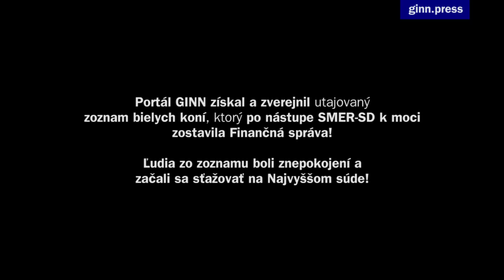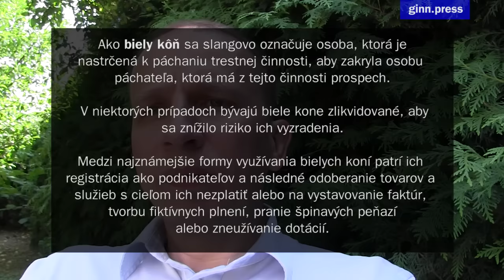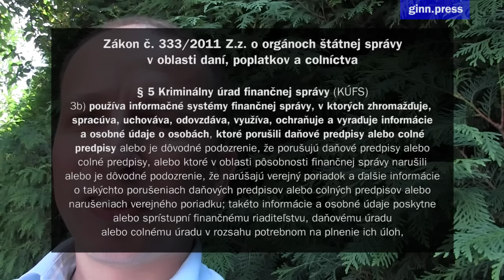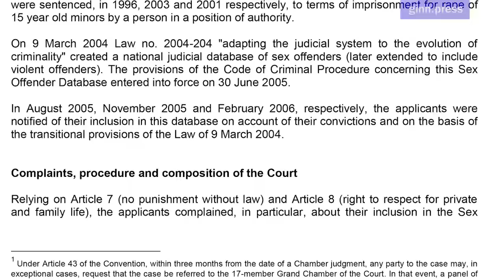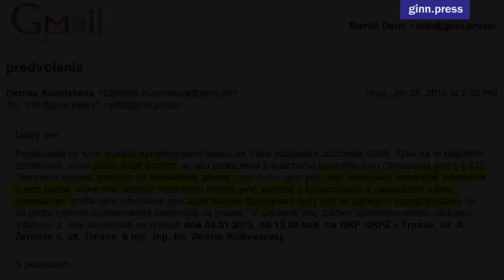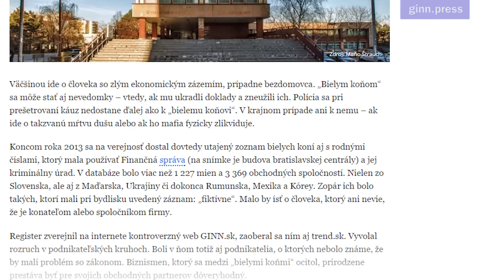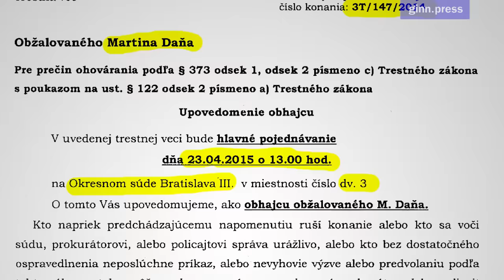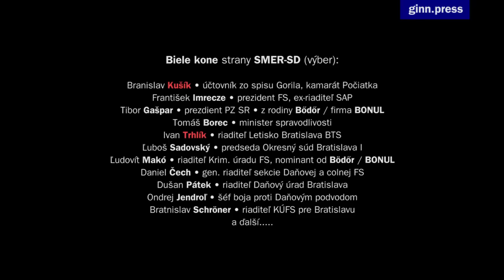Biele kone v igelitkách! Absurdita roka: Zodpovedný je vydavateľ tlače!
Štát môže svojvoľne nazvať kohokoľvek Bielym koňom. Štát môže bez vysvetlenia a opory v Zákone viesť evidenciu s dehonestujúcim názvom, s ktorou pracujú daňoví úradníci. Štátni úradníci - na čele s prezidentom Finančnej správy F. Imreczem - nezabezpečia ani interný charakter takýchto pofidérnych Zoznamov a ocitnú sa na verejnosti. Štát v tomto škandalóznom precedense nevidí problém. Najvyšší súd súhlasí so štátom a ich prístupom, odignoruje judikatúru Štrasburgu a jediné previnenie vidí u tých, čo na to poukázali - teda GINN. Jeden z postihnutých občanov - vzdelaním právnik Ladislav Klein - sa však nevzdáva. Vďaka nemu sa prípad neututláva - prijal ho na ďalšie riešenie Ústavný súd. Detaily v reportáži L. Dale.
Ako biely kôň sa slangovo označuje osoba, ktorá je nastrčená k páchaniu trestnej činnosti, aby zakryla osobu páchateľa, ktorá má z tejto činnosti prospech.   V niektorých prípadoch bývajú biele kone zlikvidované, aby sa znížilo riziko ich vyzradenia. Medzi najznámejšie formy využívania bielych koní patrí ich registrácia ako podnikateľov a následné odoberanie tovarov a služieb s cieľom ich nezplatiť alebo na vystavovanie faktúr, tvorbu fiktívnych plnení, pranie špinavých peňazí alebo zneužívanie dotácií.
Žeby najväčší únik dát v histórii Slovenska?!  V decembri 2013 prenikli na verejnosť citlivé osobné údaje daňových subjektov, vrátane dokumentu o tzv. bielych koňoch. Existuje podozrenie, že s údajmi daňových subjektov sa "obchoduje" a stopy vedú k najvyšším
predstaviteľom Finančnej správy. Údaje získal GINN aj s pomocou odvážnych občanov a pripravuje ich zverejnenie.
Oproti zoznamu Finančnej správy
GINN zostavil vlastný zoznam bielych koní SMERu! Biele kone strany SMER-SD (výber):
Branislav Kušík • účtovník zo spisu Gorila, kamarát Počiatka
František Imrecze • prezident FS, ex-riaditeľ SAP
Tibor Gašpar • prezdient PZ SR • z rodiny Bődőr / firma BONUL
Tomáš Borec • minister spravodlivosti
Ivan Trhlík • riaditeľ Letisko Bratislava BTS
Ľuboš Sadovský • predseda Okresný súd Bratislava I
Ľudovít Makó • riaditeľ Krim. úradu FS, nominant od Bödőr / BONUL
Daniel Čech • gen. riaditeľ sekcie Daňovej a colnej FS
Dušan Pátek • riaditeľ Daňový úrad Bratislava
Ondrej Jendroľ • šéf boja proti Daňovým podvodom
Bratnislav Schröner • riaditeľ KÚFS pre Bratislavu
a ďalší...
Na Slovensku stále vládne ŠTB
Otázka na záver: Môže sa stať aj veľký osol koňom?
O tom, kto teoreticky môže taký register viesť upravuje Zákon č. 333/2011 Z.z. o orgánoch štátnej správy v oblasti daní, poplatkov a colníctva. § 5 Kriminálny úrad finančnej správy (KÚFS):
3b) používa informačné systémy finančnej správy, v ktorých zhromažďuje, spracúva, uchováva, odovzdáva, využíva, ochraňuje a vyraďuje informácie a osobné údaje o osobách, ktoré porušili  daňové predpisy alebo colné predpisy alebo je dôvodné podozrenie, že porušujú daňové predpisy alebo colné predpisy, alebo ktoré v oblasti pôsobnosti finančnej správy narušili alebo je dôvodné podozrenie, že narúšajú verejný poriadok a ďalšie  informácie o takýchto porušeniach daňových predpisov alebo colných predpisov alebo narušeniach verejného poriadku; takéto informácie a osobné údaje poskytne alebo sprístupní finančnému riaditeľstvu, daňovému úradu alebo colnému úradu v rozsahu potrebnom na plnenie ich úloh
Ďalšie kľúčové slová: megalodon, gorila, nakrúcanie, politika, vláda, parlament, SMER-SD, demokracia, totalita, smrť, genocída, národ, Panasonic HX-A500, Canon VIXIA/LEGRIA HF-G25, Mafia, Mafiánske zoznamy, Mafiánske listy
Prípad / Cas / Affaire: CURIA C-73/16 Puskar
Séria: Gorila, Megalodon, Slovensko, Slovakia, 2015